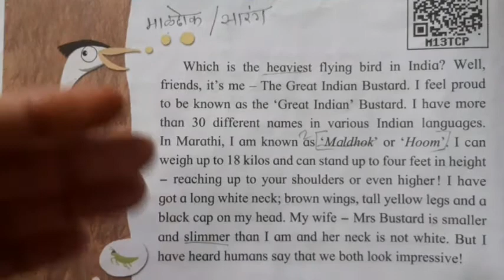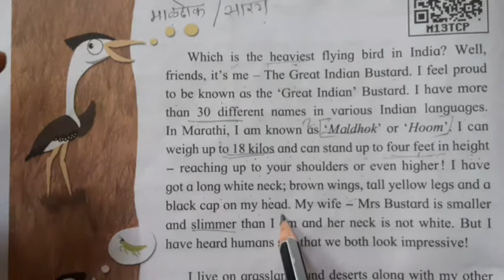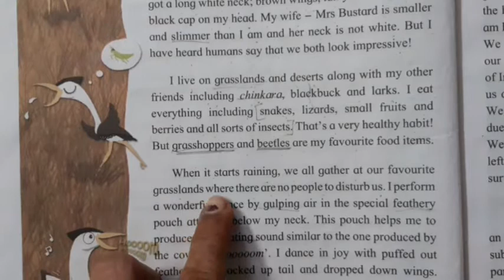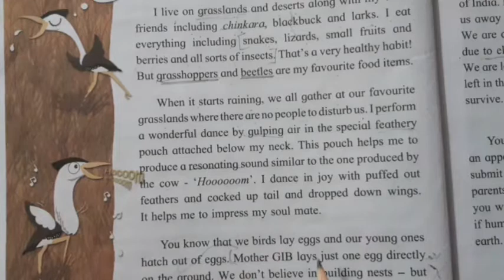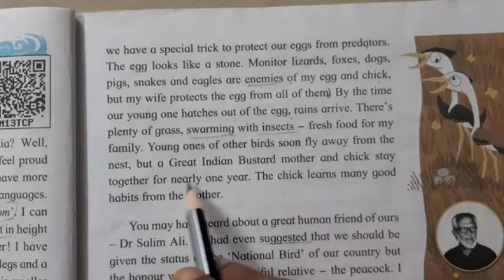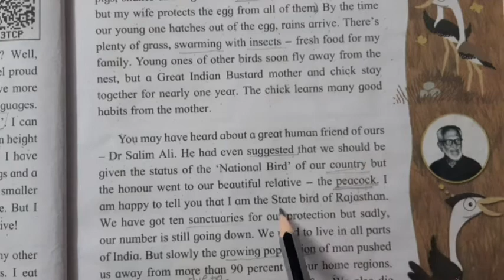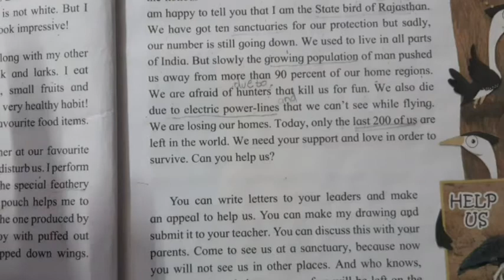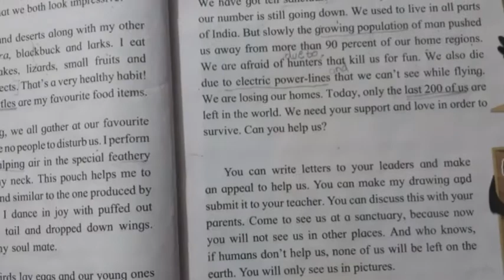Std 6th/English/ Great Indian Bustard lesson 1.3 ,very easy way of explaining to understand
Std6thEnglishGreatIndianBustard lesson1.3 veryeasywayofexplainingtounderstand#lessonforstd6th#1.3greatindianbustard